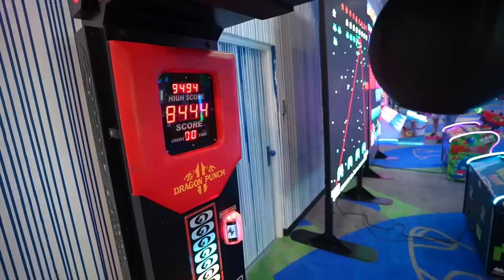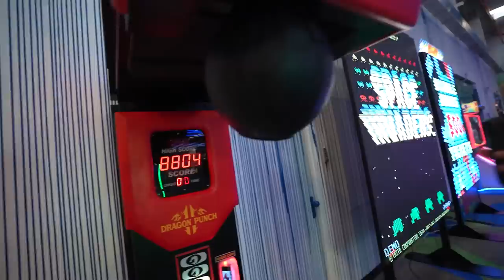Gana 110.000€ en un Mes con 23 años con esto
Si le escribes en instagram a David la palabra “SERGIO” obtendrás 3 PDFs y una clase gratuita para saber cómo puedes empezar tu también 🔥

Sigue a (insta David) para saber cómo hace 100k al mes utilizando las stories de Instagram.

👉🏽Descarga ya el Ebook Gratis “9 Formas de ganar Dinero Con YouTube”

00:00 ¿Quién es David y cuánto gana al mes?
01:01 La increíble historia de cómo nos conocimos.
02:07 La Nueva Profesión a la que se dedica David.
02:53 Cómo pasó de Camarero a esta vida.
03:46 El Primer Lanzamiento de +100k€ que hizo.
04:40 Cómo descubrió su Profesión actual.
05:29 ¿Es mentira lo que gana? capturas de pantalla.
06:10 Su mayor problema en su trabajo…
07:22 Dejó todo y se dio una vuelta al mundo solo.
10:11 ¿Hay demasiada gente vendiendo cursos?
11:00 Cómo Vencer tus Miedos en tus 20s
12:46 Paso a Paso como ganar dinero como David.
13:40 Por qué a una Persona se le llama Vendehumos.
14:52 Cómo Conseguir los Resultados que tiene David
15:45 David quiere Regalarte esto a ti.
16:20 Cómo se Divierte en su tiempo libre.
17:35 Si te sientes perdido escucha este mensaje.